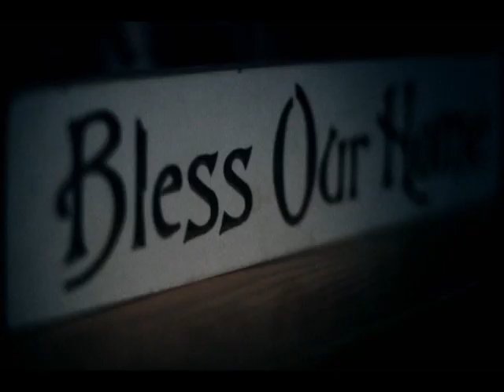Cursed: Borrowed Agony - Victor | Biography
First-person accounts of how curses have tormented, hurt and even killed those affected are told by the people who have lived through them and by those who have seen others affected. Cinematic re-enactments and compelling interviews paint a picture of what it's like to live with, and die by, a curse.